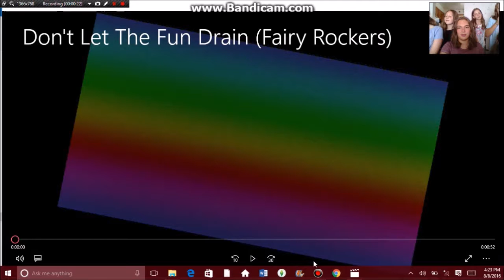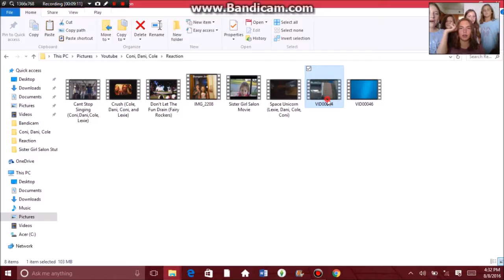Reacting to Old Videos! | CDC Vlogs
Hey guys! Today we filmed an awesome video with my cousins! (More to come) My cousin Lexie, as you've seen in our other videos, brought up a bunch of videos of us when we were little to show you guys! ❤